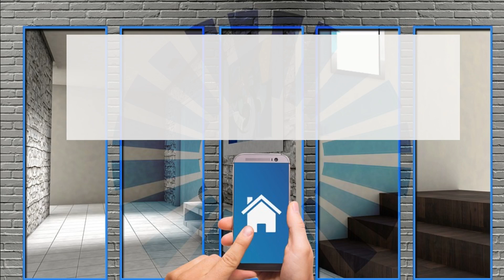Sony WH-1000XM2: test, recensioni e panoramica delle cuffie bluetooth over-ear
Cuffie wireless Sony WH-1000XM2

Scopri tutto sulle cuffie wireless Sony WH-1000XM2 in questa esaustiva panoramica. Mettiamo alla prova le loro prestazioni, esaminiamo le recensioni degli utenti e analizziamo il rapporto qualità-prezzo di queste cuffie Bluetooth over-ear. Con le loro caratteristiche avanzate di cancellazione del rumore, qualità audio e comfort, le WH-1000XM2 offrono un'esperienza d'ascolto eccezionale. Guarda ora per conoscere tutti i dettagli e decidere se queste cuffie sono la scelta giusta per te.